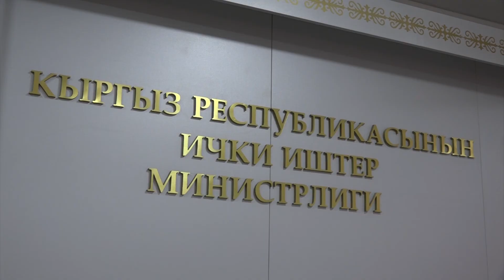Состоялась встреча министра внутренних дел КР и главы программного офиса ОБСЕ в Бишкеке.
Министр внутренних дел Кыргызской Республики генерал-майор милиции Улан Ниязбеков встретился с новым главой программного офиса ОБСЕ в Бишкеке Алексеем Роговым.
В ходе встречи стороны обсудили дальнейшее развитие взаимодействия, которое на сегодняшний день является эффективным механизмом координации усилий компетентных органов в противодействии преступности и сохранению общественной безопасности.  Глава МВД высоко оценил уровень сотрудничества Министерства и программного офиса ОБСЕ в Бишкеке. Отметил большой вклад, который вносит ОБСЕ в дело борьбы с преступностью в Кыргызстане.
Улан Ниязбеков выразил надежду на дальнейшее плодотворное сотрудничество и особенно отметил реализацию проекта «Передвижные приемные милиции».
«10 лет назад в рамках проекта «Инициатива общественной безопасности» в Кыргызстане начали работать первые передвижные приёмные милиции. Они были созданы для приема граждан, проживающих в отдаленных местностях, вдали от государственных административных учреждений и организаций, кроме того показали свою эффективность в профилактике преступлений и правонарушений» - сказал Министр.
 «Совместно реализуемый проект показал большую эффективность и результативность. За время работы ППМ проявили и зарекомендовали себя с положительной стороны оперативно разрешая насущные вопросы населения. Программный офис ОБСЕ вносит неоценимый вклад в усилия МВД, направленные на повышение уровня доверия населения к милиции и усиление прозрачности её деятельности» - добавил Улан Ниязбеков.
Алексей Рогов в свою очередь заверил, что программный офис ОБСЕ в Бишкеке и далее намерен оказывать поддержку Министерству внутренних дел по широкому спектру вопросов.
Кроме того, участники встречи обсудили перспективы дальнейшего взаимодействия, вопросы укрепления и развития двустороннего сотрудничества в свете предстоящих межведомственных встреч и мероприятий.
 «Позвольте еще раз выразить Вам свое уважение и заверить Вас в том, что Министерство внутренних дел Кыргызстана готово к дальнейшему плодотворному сотрудничеству с Вами», - подытожил мероприятие министр внутренних дел.
Встреча прошла в очень теплой, дружественной обстановке, в духе взаимопонимания и в конструктивной атмосфере.

Пресс-служба МВД Кыргызской Республики